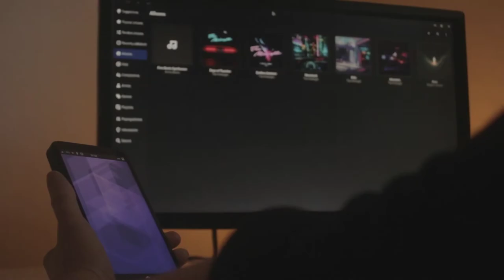Librem 5 Convergence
Because the Librem 5 is designed to have Real Convergence, it runs the same PureOS applications as Librem laptops. All of its applications were simply adapted to work well on the smaller display. This means when you connect the Librem 5 to a laptop dock or monitor, you don’t just get phone apps blown up two times their size, you get the same desktop PureOS applications as on Librem laptops.